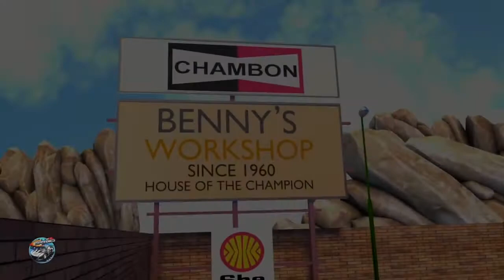The Wheels on the Bus